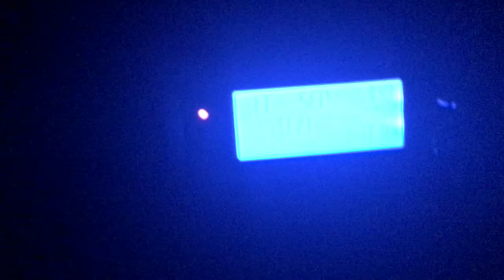River Flood Warning (EAS #15)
The text data does not match up with the alert on NWR.

FLOOD WARNING
NATIONAL WEATHER SERVICE DETROIT/PONTIAC MI
537 AM EDT Thu Sep 12 2019

...THE NATIONAL WEATHER SERVICE IN DETROIT/PONTIAC HAS ISSUED A FLOOD
WARNING FOR THE FOLLOWING IN SOUTHEAST MICHIGAN...

  Saginaw River

.Water levels along the river will remain higher today, as
strong northeast winds continue across Saginaw Bay.

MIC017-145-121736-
/O.NEW.KDTX.FL.W.0018.190912T1027Z-190917T0600Z/
/SAGM4.1.ER.190912T1027Z.190914T0000Z.190917T0000Z.NO/
537 AM EDT Thu Sep 12 2019

The National Weather Service Detroit/Pontiac has issued a

* Flood warning for
  the Saginaw River at Saginaw.
* From now until further notice.
* At 4 AM Thursday the stage is 16.8 feet and rising.
* Flood stage is 17.0 feet.
* Minor flooding is forecast.
* Forecast is to rise above flood stage this morning...
  and crest around 17.9 feet tomorrow evening.